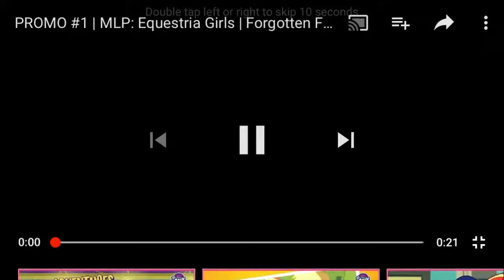Forgotten Friendship A Fan Made Promo